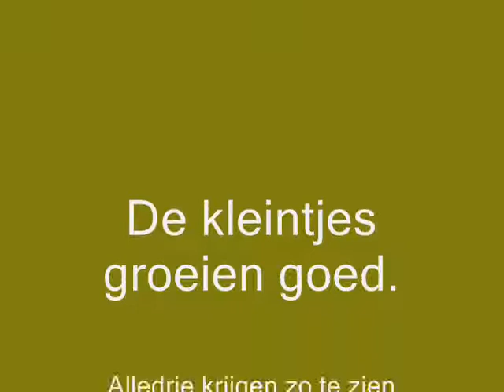De Adelaars in Norfolk Botanical Garden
Pa zit bij de jongen op het nest en zorgt voor wat schaduw.
Dan komt Ma en hij vertrekt. Ma gaat de kuikens voeren.